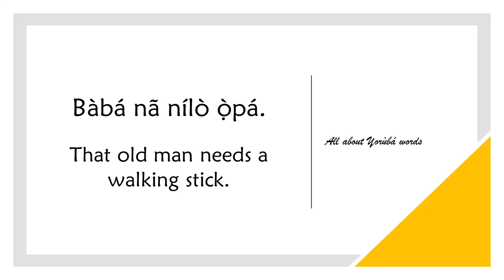How to say WALKING STICK in YORUBA